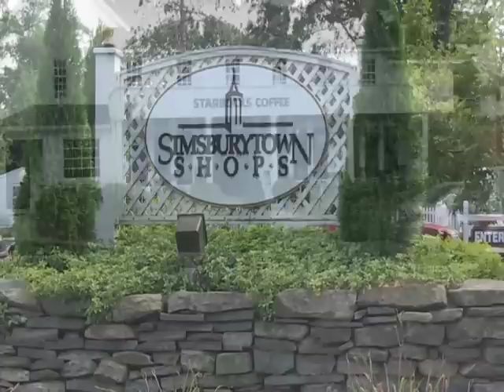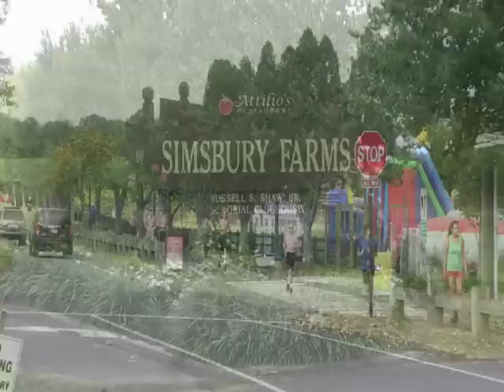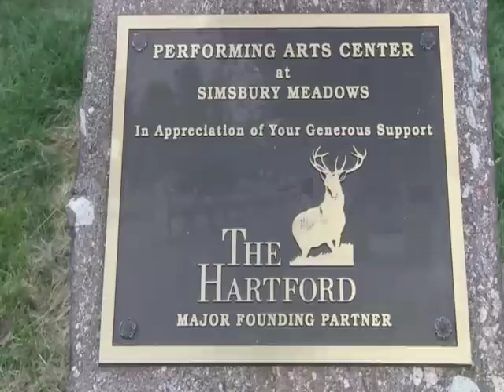Simsbury, CT Video Tour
This is a test video using Magix Movie Edit Pro 16.  It does a pretty solid job for the price of the software and I hear Pro MX 18 is much, much better.  Still prefer Adobe Premier as it is very powerful!  But if software budget is a concern, Magix Pro is a good option.